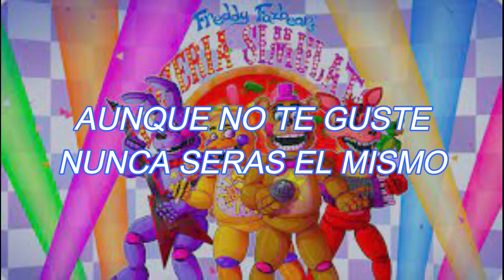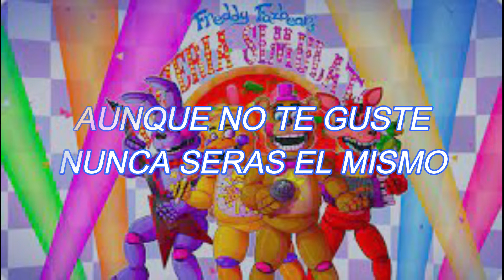LIKE IT OR NOT FNAF 6 DE DAWKO y CG5 SUB ESPAÑOL FNAF 6 Song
ESTA CANCION AL MOMENTO DE ESCUCHARLA ME ENCANTO Y LA TRADUCI